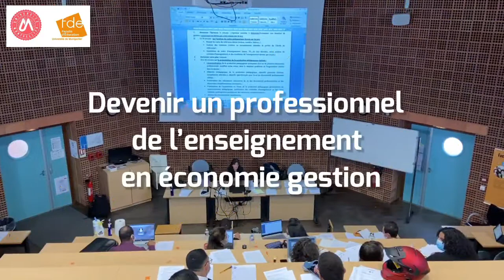Master MEEF Économie et Gestion des Organisations - Faculté d’Éducation de Montpellier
Préparation aux métiers de l’enseignement, de l’éducation et de la formation